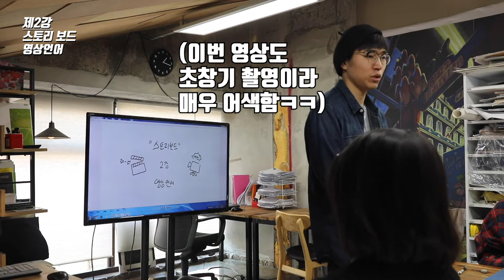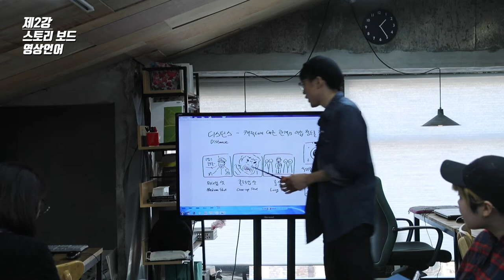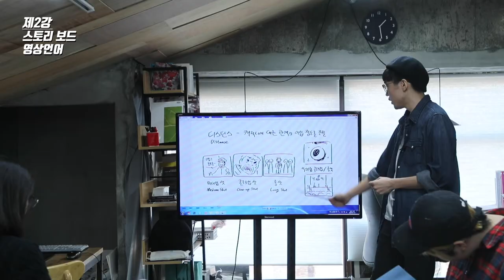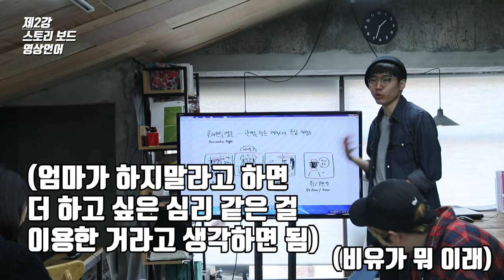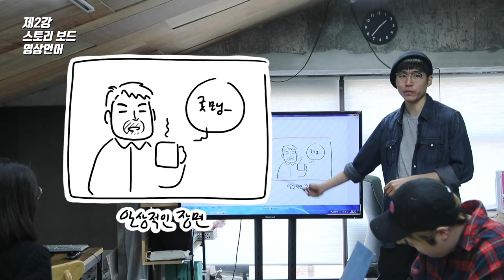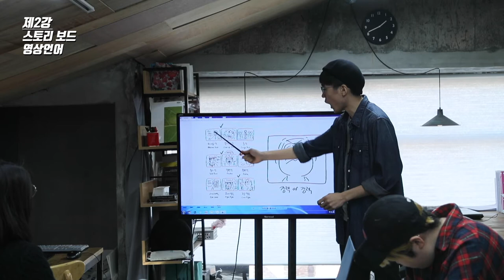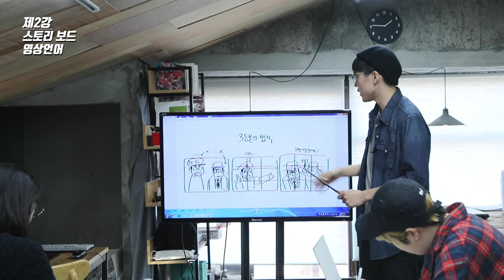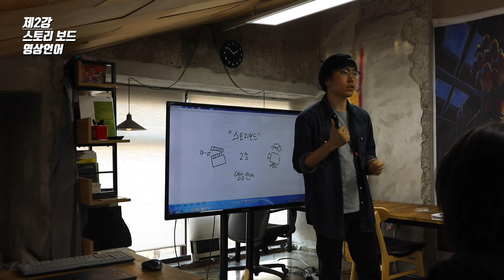[주환쌤의 미스터리한 연출발전소] 제 2강! 영상 언어에 대하여! | 애니메이션기초 | 스토리보드강의 | 화면 연출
이주환 선생님과 함께하는 스토리보드 기초강좌 연출발전소 2강!!!